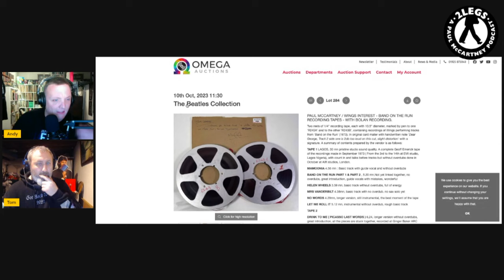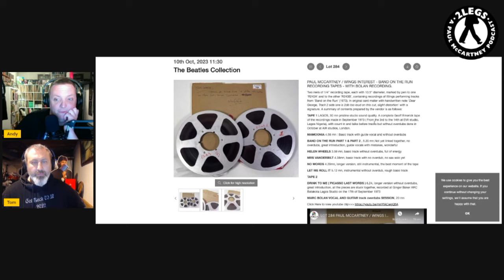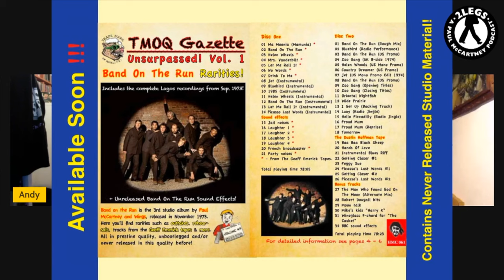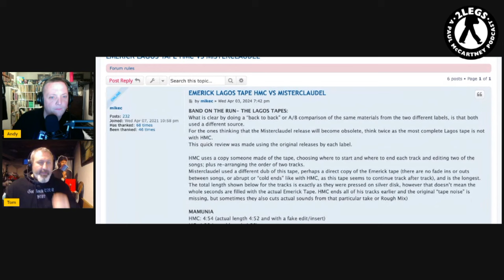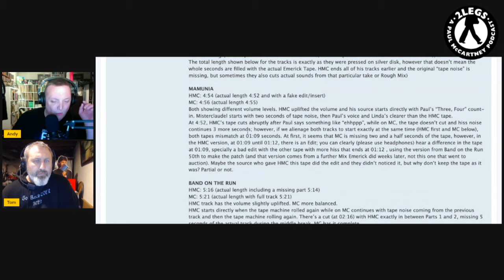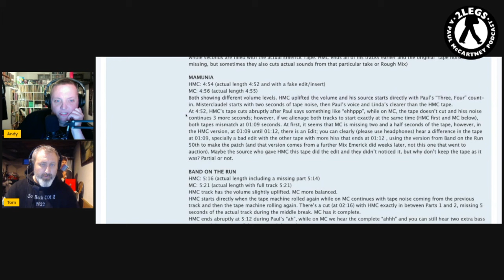Episode 243: Recent Boots (BOTR)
Calling all Bootleg Fans!

It's like Christmas in April!  Recent boots have surfaced (don't ask us where to find them!), stemming from the Geoff Emerick Estate sale which includes many Rough Mixes of BOTR material as well as later Wings material.  These are on the Misterclaudel and HMC labels.  We have only heard the Misterclaudel as of this recording.

We would also like to give a special shout out to Hoffman/Beatles forum member "mikecarrea" who always has the inside scoop on this stuff and has painstakingly broken down the differences between the two.

We discuss the potential use of AI on some of these tracks.  In favour of it or not?  Have you heard any of these yet?

Peace,
Andy & Tom

(PS  - We do not condone the purchasing of bootlegs whatsoever).